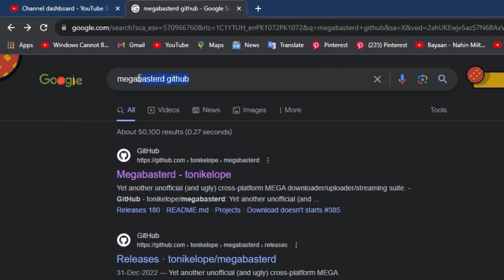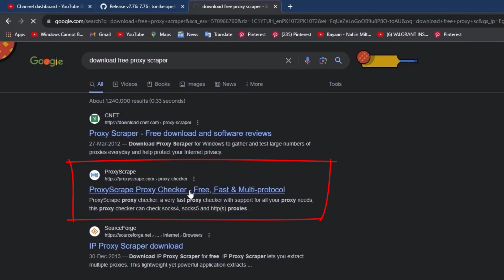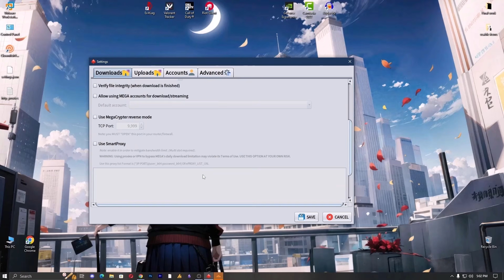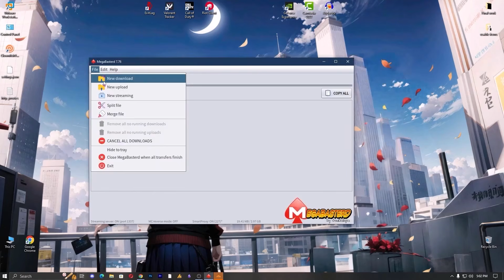Bypass MEGA Download Limit (2025) | Download Files Over 3GB Without Premium!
Tired of MEGA stopping your downloads at 3GB? 😤 You're not alone! In this tutorial, I’ll show you the easiest and safest way to bypass the MEGA download limit in 2025 using MegaBasterd and free proxies.

No premium, no sketchy browser tricks — just one solid method that actually works.

✅ Covered in this video:
How to download MegaBasterd from GitHub
Setting up the tool on Windows
Finding and using free proxy lists
Avoiding errors and boosting download speed
Working trick tested on large files (4GB+)

Free proxy scraper sites ( you can find better one or just search "proxy scraper".

💬 Have questions or stuck somewhere? Drop a comment — I reply fast!